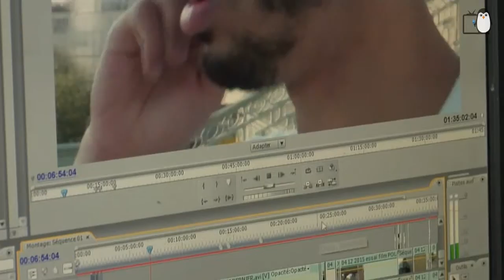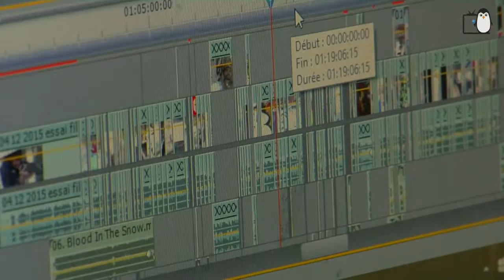DOC 2016 portrait YANNIDAN réalisateur acteur etc par ANONYMAL TV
un grand merci a ANONYMAL TV pour se portrait merci merci djamal